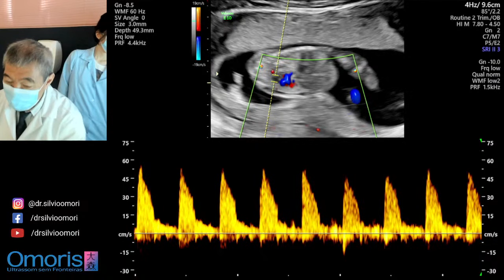ULTRASSONOGRAFIA: Revelando o sexo do bebê!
No vídeo de hoje vamos acompanhar os melhores momentos de uma ultrassonografia de uma gravidez de 14 semanas.

A cada dia, estamos legendando  "lives" postadas e utilizando a tradução do YouTube para a nossa audiência internacional, em países onde o português não é a língua nativa.

Agradecemos a audiência de cada pessoa que se sente impactada com nossos vídeos!

Preparamos, assim, uma "playlist" com as "lives" já legendadas, para você acompanhar conosco momentos indescritíveis na geração da vida.

Selecione e assista às "lives" na língua de sua preferência!